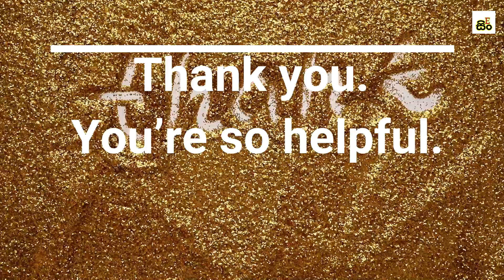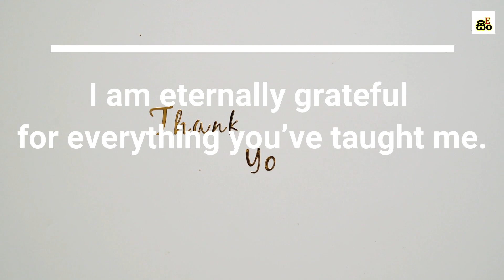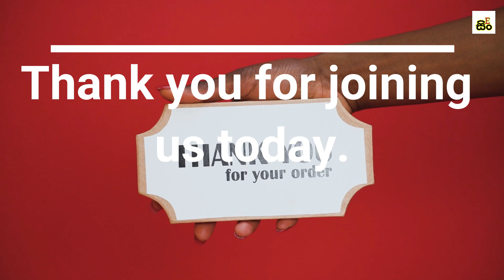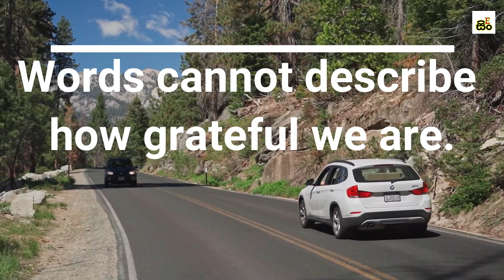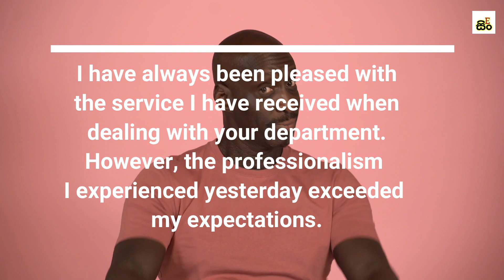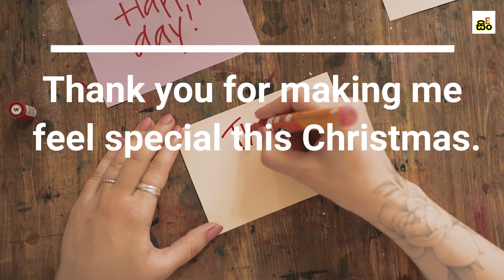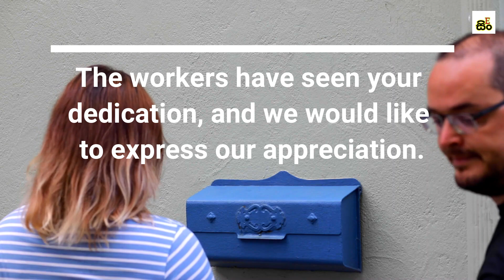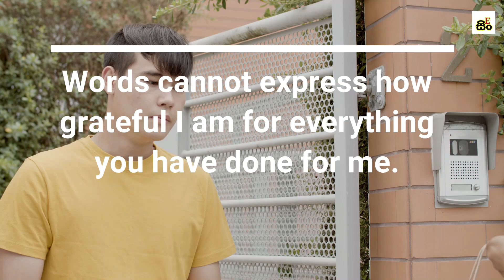100 Phrases for Saying "THANK YOU" in Any Situation | Learn English in Sinhala